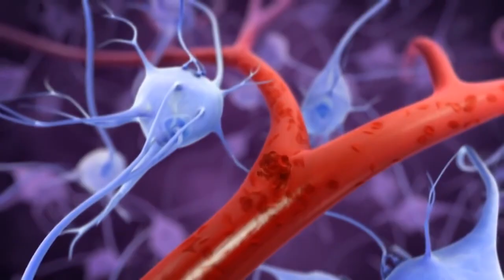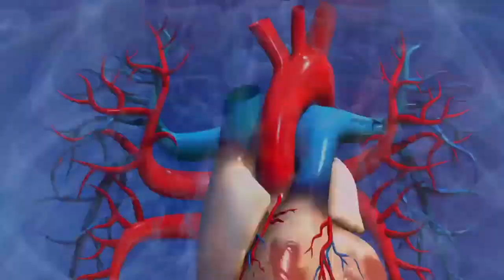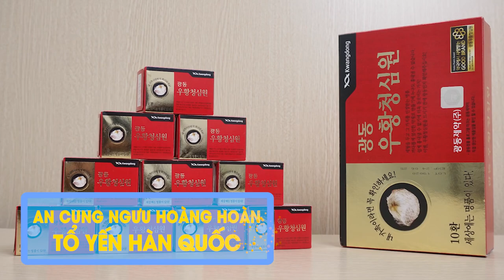Những dấu hiệu nhận biết của bệnh đột quỵ cần biết ngay trước khi không cứu vãn được | Sống Khỏe.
Đột quỵ não xảy ra khi bạn có những biểu hiện suy giảm chức năng não bộ. Khi cơn đột quỵ não ập tới, mỗi phút qua đi đều rất quý giá để cứu lấy những tế bào não đang gặp nạn!

Nếu như được điều trị kịp thời sẽ có thể làm giảm tổn thương não mà đột quỵ có thể gây ra cho cơ thể cũng như xóa đi bớt gánh nặng lên gia đình và xã hội.

Trong bài viết dưới đây, chúng ta hãy cùng nhau đi tìm hiểu nhưng dấu hiệu của đột quỵ não và biện pháp phòng ngừa.

Bạn cảm thấy yếu hoặc tê liệt ở một nửa người
Đột nhiên mất sức lực hoặc không còn cảm giác ở một bên cơ thể là một trong những dấu hiệu của đột quỵ não phổ biến nhất, đặc biệt là ở cánh tay và chân.

Nhưng tại sao lại chỉ ở một bên của cơ thể? Theo Hiệp hội Đột quỵ Hoa Kỳ, mỗi nửa bán cầu não sẽ ảnh hưởng đến phía đối diện của cơ thể.

Vì vậy, nếu bạn bị xuất huyết ở bên não phải thì bên trái của cơ thể sẽ xuất hiện các triệu chứng tương ứng với phần não bộ bị tổn thương.

Gặp khó khăn khi đọc hoặc hiểu lời nói
Não trái là khu vực kiểm soát ngôn ngữ của cơ thể. Vì vậy nếu đột quỵ xảy ra ở bán cầu não bên trái, bạn có thể bị mất ngôn ngữ (mất khả năng hiểu hoặc diễn đạt lời nói).

Đây là dấu hiệu của đột quỵ não gây rối loạn ngôn ngữ phổ biến nhất, làm suy giảm khả năng xử lý từ ngữ của não bộ. Rối loạn ngôn ngữ có thể ảnh hưởng đến cách bạn nói, khả năng hiểu những gì ai đó đang nói hoặc kỹ năng đọc hoặc viết của bạn.

Thực tế, tất cả chúng ta đều có những khoảnh khắc mà chúng ta không thể nghĩ ra hoặc nhớ ra một từ nào đó, nhưng hầu hết mọi người đều nhận ra rằng điều này là nhất thời hoặc chỉ xảy ra với một từ nhất định.
Tuy nhiên nếu như bạn không thể nói ra hoặc không hiểu những gì người khác đang nói, thì đó chính là dấu hiệu của đột quỵ não và đã đến lúc bạn phải tìm kiếm sự chăm sóc y tế ngay lập tức.
Đau đầu dữ dội
Đau đầu dữ dội rất có thể là dấu hiệu của đột quỵ não và cụ thể là đột quỵ xuất huyết, khi mà não bị chảy máu bên trong. Tình trạng này đòi hỏi phải được chăm sóc y tế ngay lập tức.

Nếu đó là cơn đau đầu tồi tệ nhất trong cuộc đời bạn hoặc cơn đau xảy ra trong chớp mắt chứ không có sự biến chuyển dần dần từ trước đó … Thì đây có thể là dấu hiệu của đột quỵ não. Để chắc chắn, bạn hãy đến bệnh viện để kiểm tra.

Khó khăn khi di chuyển
Đột quỵ não có thể gây ra chóng mặt và mất phối hợp vận động. Lúc này, bạn sẽ bị tê hoặc yếu ở một chân hoặc bạn sẽ chỉ gặp khó khăn hơn khi đi bộ hoặc chỉ đơn giản là đứng thẳng.

Đó có thể là một dấu hiệu của đột quỵ não liên quan đến triệu chứng thần kinh đáng báo động và hãy ngay lập tức đến bệnh viện để được xử trí kịp thời.
0O0
Xem thêm tại đây:
5 Loại Trái Cây Bỗng Hóa Độc Dược Nếu Bị Lạm Dụng Quá Nhiều Mà Bạn Chưa Hề Hay Biết | KoreaShop24h.
11 Tác Dụng Tuyệt Vời Của Đỗ Đen Mà Rất Ít Người Có Thể Biết Tới
10 Điều Bạn Cần Biết Trước Khi Ăn Trứng Để Tránh Bị Hiểu Nhầm Về Thực Phẩm Cực Kì Tốt Này !
4 Sai Lầm Khi Ăn Giá Đỗ Gây Nguy Hiểm Đến Tính Mạng Mà Bạn Cần Phải Biết Ngay Bây Giờ
5 Loại Thực Phẩm Độc Hơn Thuốc Lá Gấp 10 Lần Nếu Bạn Ăn Quá Nhiều | KoreaShop24H
0O0
0O0
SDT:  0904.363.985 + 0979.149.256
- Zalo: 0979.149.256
- Facebook : Siêu Thị Hàn Quốc - 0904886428